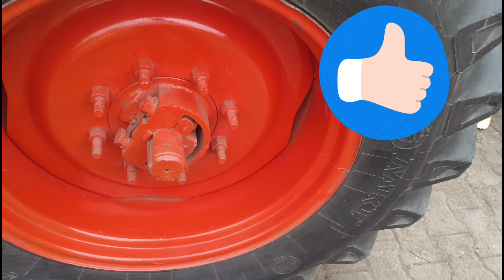5911# 6522 da enjan # Sonalika,da enjan5911vasta @bhalwan tractor parts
hmt5911 ਲਈ 6522ਦਾ ਇਜ਼ਨ